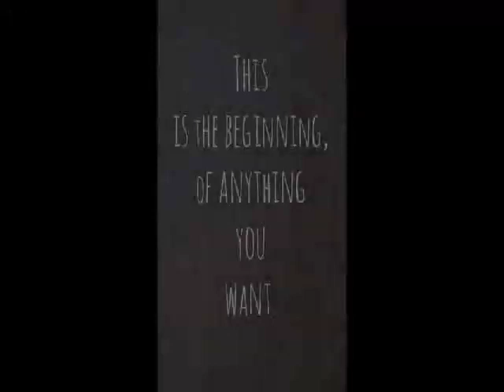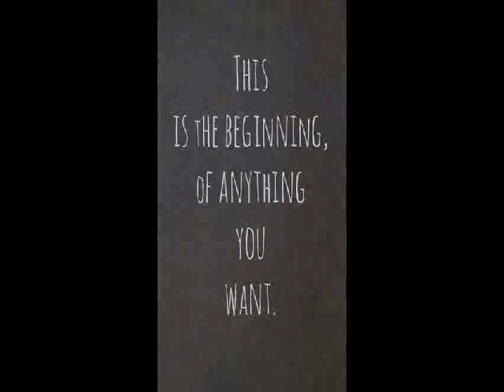Whatever You Want - True Indian Mastermind - freestyle music - prod. by Blackchief of Rez Made Ridaz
Native hip hop